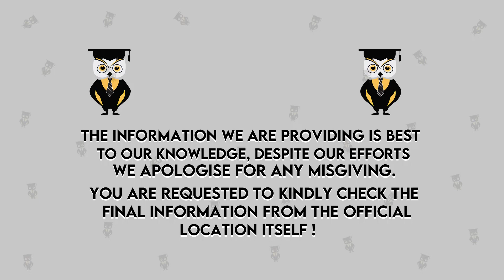ISBR Bangalore || Admission || Courses || Fee Structure || Placements || Ranking || Full Review 2021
रोथर सर से काउंसलिंग हेतु इस फॉर्म पर क्लिक करे

Hello Everyone,
Today I'm going to talk about "ISBR Bangalore Review "where we include the Admission process, courses, fees structure, placements, ranking and many more...

Emergency Services
For COUNSELOR ANALYTICS SERVICE & MENTORSHIP SERVICE CALL – 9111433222

Hello Everyone,
Today I'm going to talk about "Different between a University and B School"